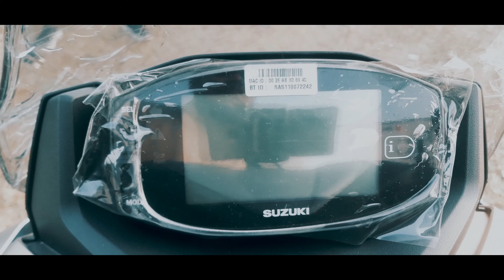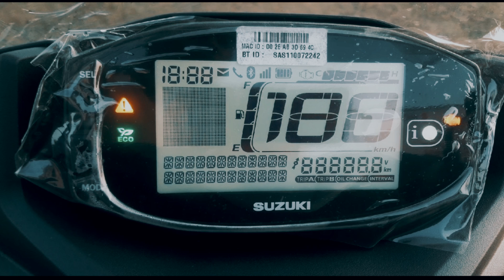2022 Suzuki Burgman Street with Bluetooth Connectivity || First Ride Impressions || Royal Wheels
In this video I made a detailed ride review vedio of the New Burgman Street 125 BS6 2022 with Bluetooth Connectivity.

Shaiba Suzuki
Address:- Grand Trunk Rd, Bhiringi, EAST, Durgapur, West Bengal 713213
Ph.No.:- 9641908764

Want to support to my channel to bring more awesome content like this then just subscribe and contribute a little amount so that i can bring more awesome content like this for you guys

You can contribute via paytm and phonepe

paytm and phonepe number: 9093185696
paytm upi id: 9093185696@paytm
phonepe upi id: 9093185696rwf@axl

My gears for shooting:

1.) My laptop
2.) My phone
3.) My mic
4.) My Tripod

JAI HIND❤🇮🇳